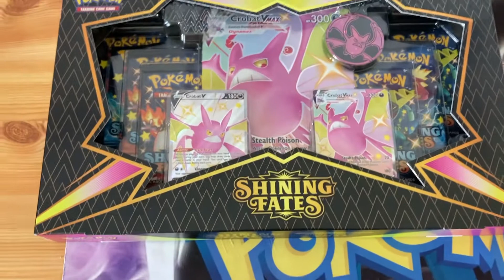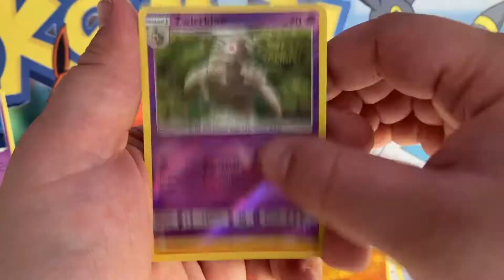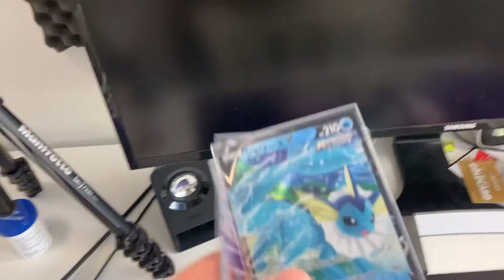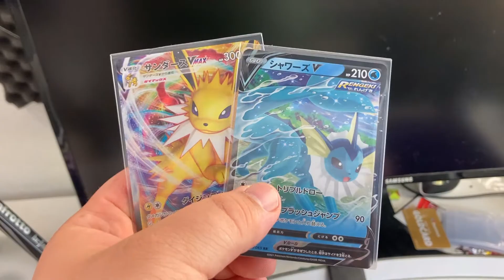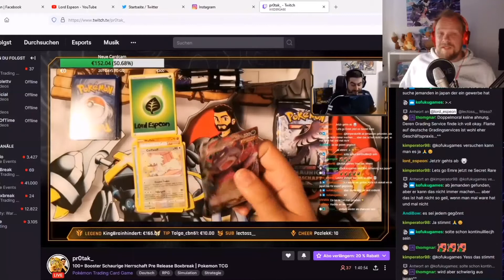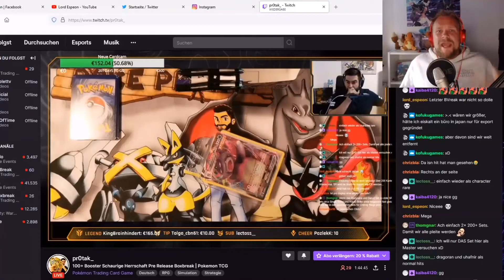Nächstes GIVEAWAY startet/ Mein NEUES TATTOO - LordVlog XXL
Nächstes GIVEAWAY startet/ Mein NEUES TATTOO - das sind nur zwei der Themmen des neuen LordVlog in XXL Ausgabe. Ich öffne einiges an Post und habe wichtige Informationen für euch!

Giveawayregeln:
2. Einen Kommentar unter das Video schreiben mit dem Giveaway und einer Antwort auf folgende Frage: Welches OVP Produkt würdet ihr euch kaufen, wenn Geld keine Rolle spielt?

4. Teilnahme ist ab 18 Jahre oder mit Erlaubnis der Eltern, da ich eure Adresse erfragen muss.
5. Schreibt euren Instagramnamen in euren Kommentar, da privater Austausch via Insta stattfinden wird.
AUFLÖSUNG ist im nächsten LORDVLOG am 17.7., TEILHNAHMESCHLUSS IST DER 10.7. :)
Viel Glück jedem Teilnehmer - ps: Ich werde wahrscheinlich noch was dazu tun, das bleibt aber geheim :)

Schaut gerne bei "Tobi LA" vorbei, denn dort kommt jetzt auch wieder Content!